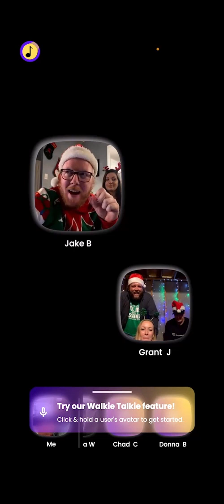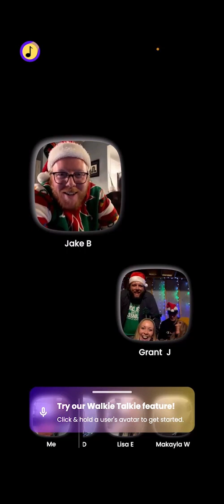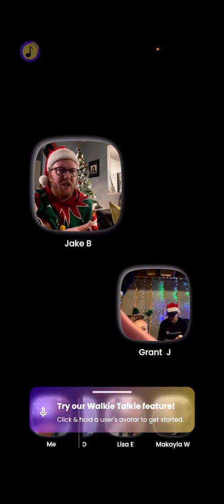Merry Christmas from Jake Buckley!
Edmonton musical legend Jake Buckley celebrated Christmas with this (somewhat) drunken show, hosted by his buddy Grant.
If you want to see more of Jake, you can check him out